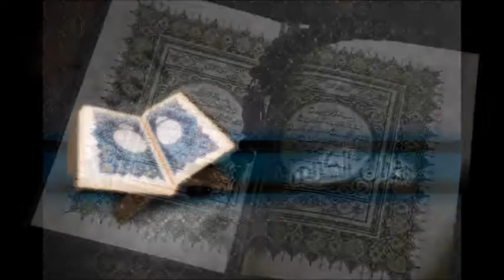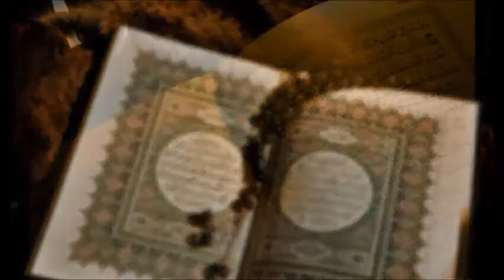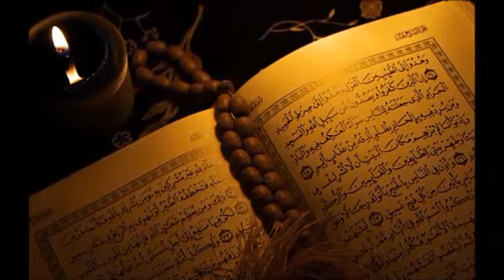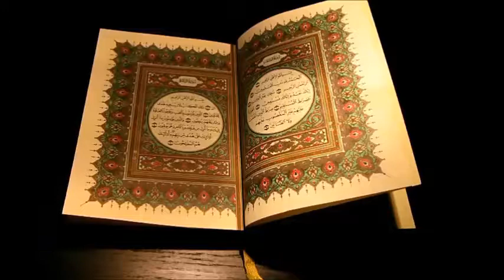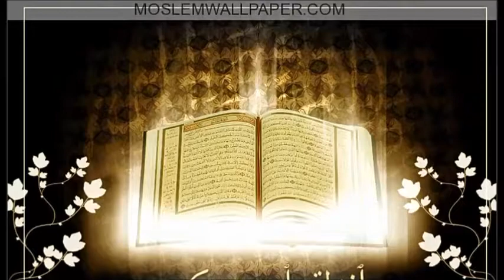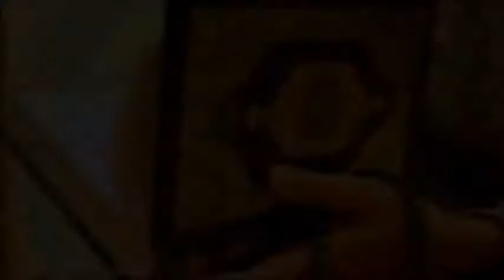Qurani Kerim 0048 EL FETH